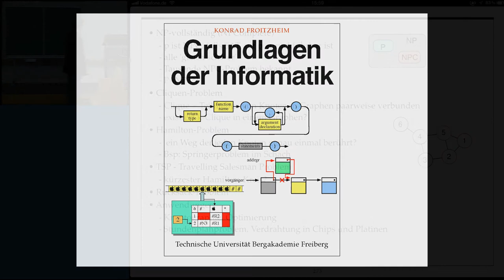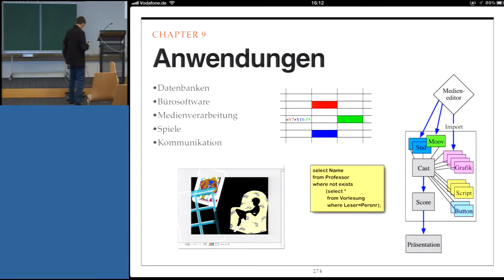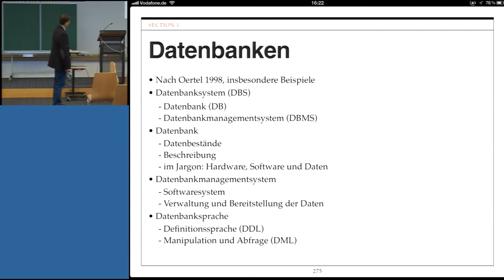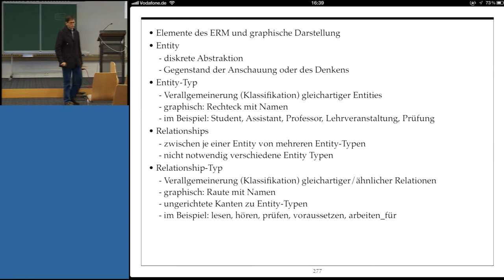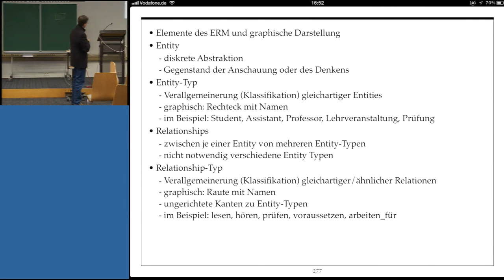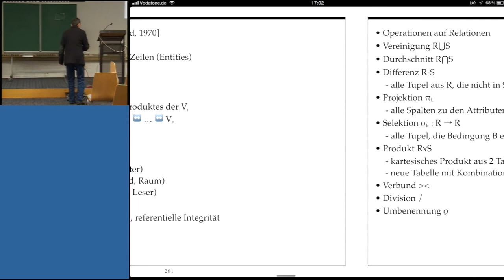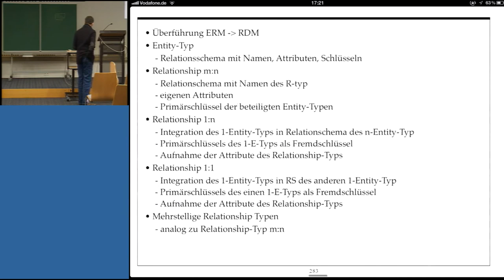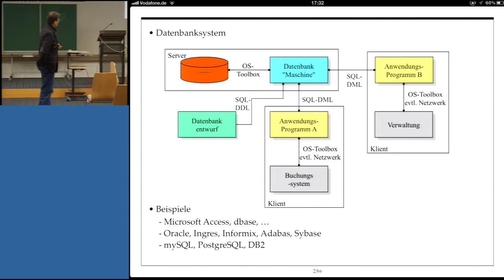Grundlagen der Informatik, Professor Froitzheim, Vorlesung 14, Teil II, 22.01.2013